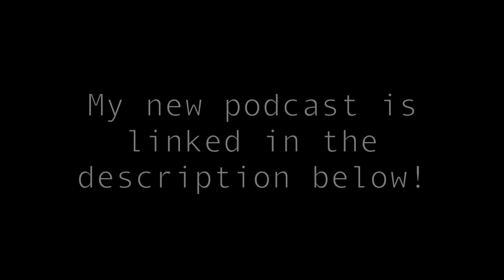REACTING TO DELETED OLD CRINGEY VIDEOS!!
I find some really embarrassing old cringey footage of one of our friends so I make sure the rest of our friends see it as well!

Vine: @DavidDobrik
Musically: @DavidDobrik

Seth - @whois_seth

Cody Ko- Twitter/Instagram: @CodyKo

Lindsey: @lindseygroll